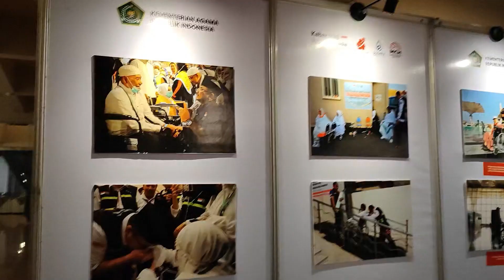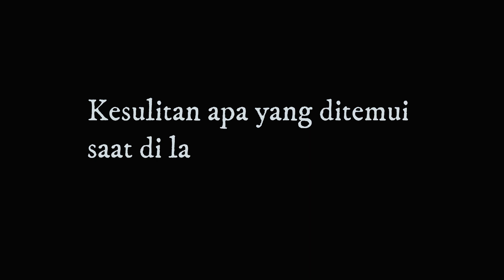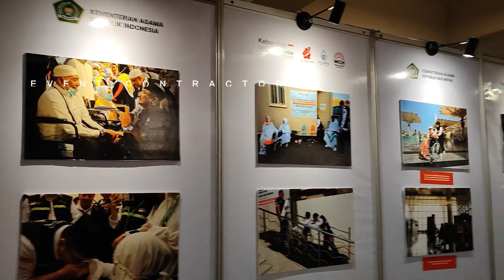CV Exindo Pratama | Yoan Pradittiya A.M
Perkenalkan CV Exindo Pratama, Perusahaan Yang Bergerak Dalam Bidang Kontraktor Pameran, Kali Ini Kita Bersama Yoan Pradittiya A.M, Atau Biasa Di Panggil Mas Yoan.

Mas Yoan Sendiri Adalah Salah Satu Team Leader Dari Kelompok Tiger Exindo, Kelompok Ini Berspesialisasi Dalam Pengerjaan Partisi R8, Dan Sub Specialis Stand Kayu.

Bersama Exindo Wujudkan Stand Impianmu.

Hubungi Kami
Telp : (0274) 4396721